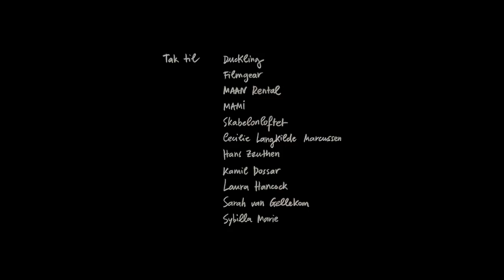Service - Salvation (Official Video)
Salvation is the debut single from Service

Credit list:
Director & producer: Mathias Broe
Assistant director: Kamma Rosa Schytte
Production assistant: Emil Davidsen

DOP: Nicolai Lok
1AC: Johannes Sprogøe Fletting
Gaffer: Andreas Holmgaard
Lightning Assistant: Jonathan David Damborg
Colorist: Nurali Kushkov

Editor: Yifan Zhou & Mathias Broe
VFX: Henrik Jensen v. Duckling & Bruno Edelman
Makeup & styling: Victoria Cecilie Hansen
Graphics: Sara Valle Rocha

Cast:
Nate Compiano
Amalie Rose, Cille Zimmermann, Clara Lindstrøm Gleerup, Fryd Resting , Gabriel Byrresen, Hana Noelle, Jacoob Mathias,  Jens Brenaa, Kim Byrresen, Knud Vesterskov, Laila K. Jensen, Michael Dorian, Nicolaj Springborg, Omar Enzo Martello, Rasmus Møller, Sabine Thun, Sarah Olivia Klitgaard, Sebastian Cordes, Stine Lindenborg

Duckling, Filmgear, MAAN Rental, MAMI, Skabelonloftet, Cameo

Cecilie Langkilde Marcussen, Hans Zeuthen , Kamil Dossar, Laura Hancock, Sarah van Gellekom, Sybilla Marie